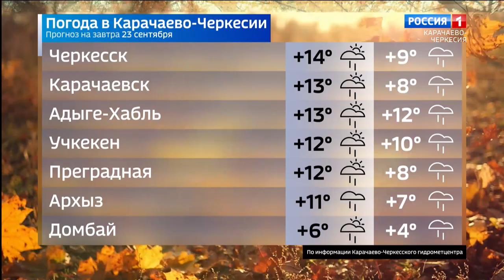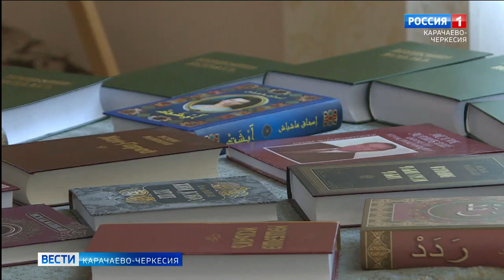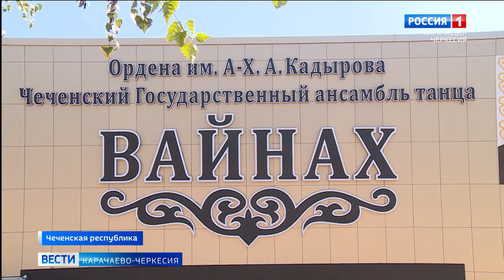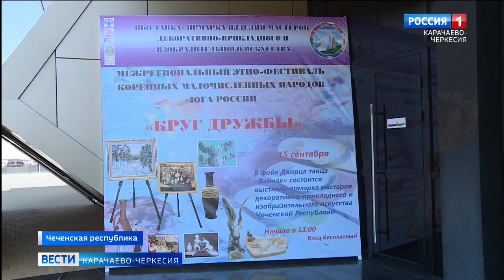Вести Карачаево-Черкесия 22.09.2021